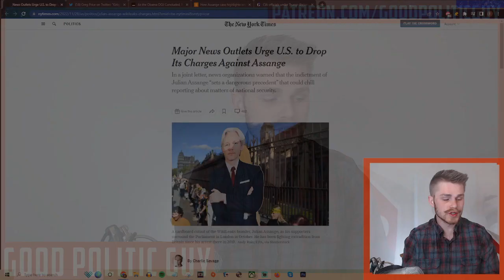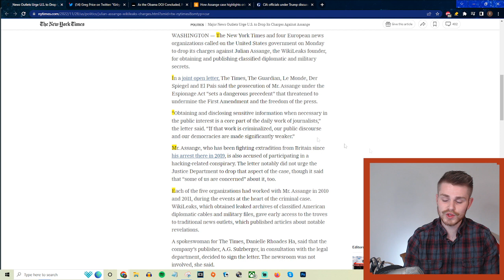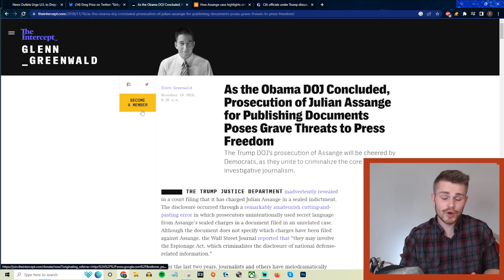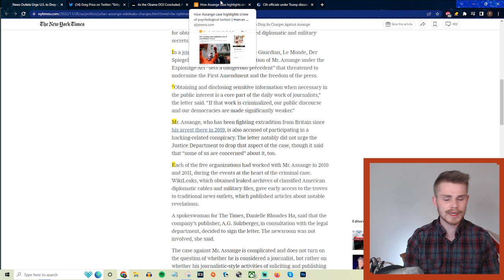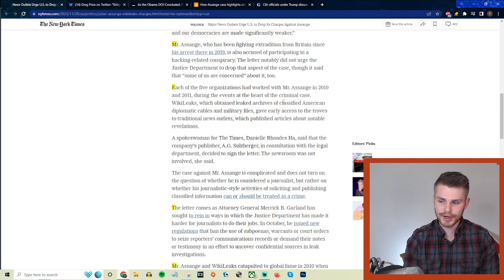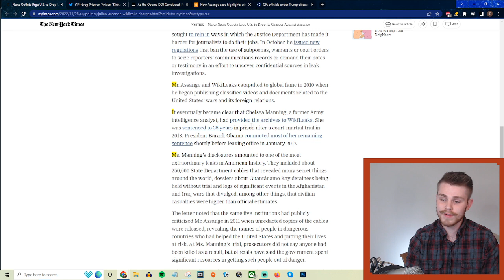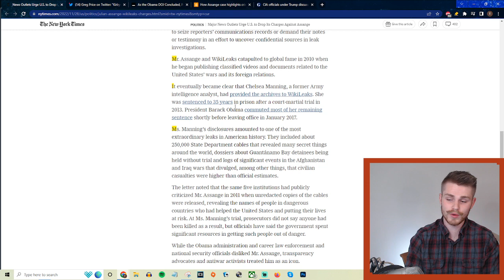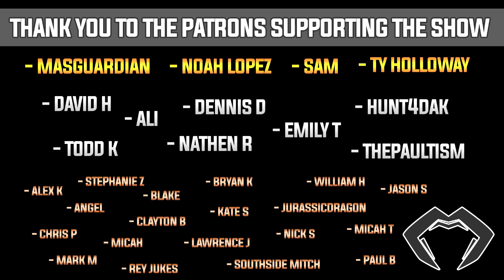NYT Calls On Biden To DROP CHARGES Against Julian Assange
Todd Kingsley!